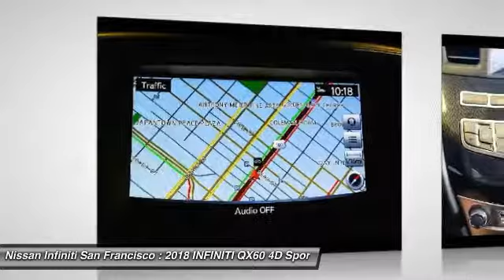2018 INFINITI QX60 San Francisco CA 3224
2018 INFINITI QX60  - Stock#: 3224 - VIN#: 5N1DL0MM8JC505303

Check out this 2018 INFINITI QX60.   26/19 Highway/City MPGbrThank you for shopping on-line at Californias largest Nissan dealer, San Francisco Nissan &amp; INFINITI. The Special Internet Price is $45388. Contact the dealership today.